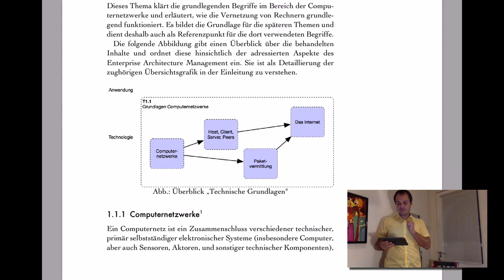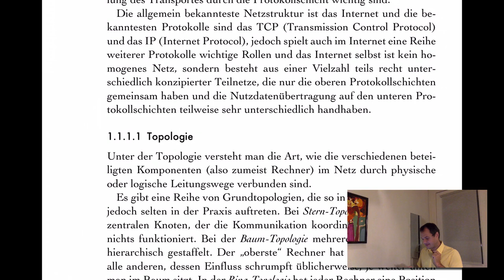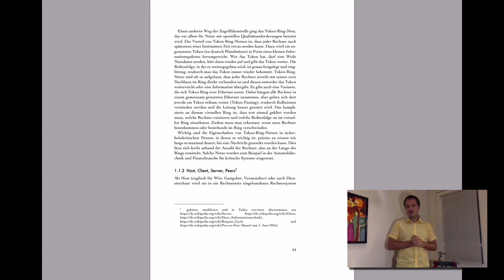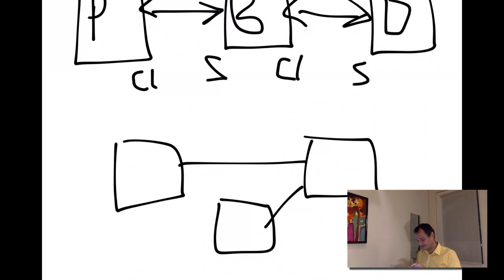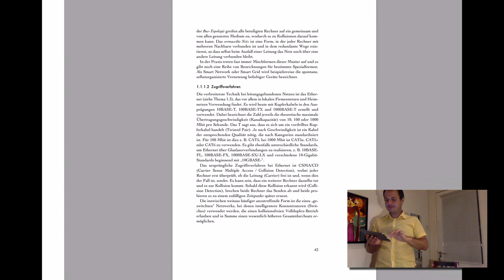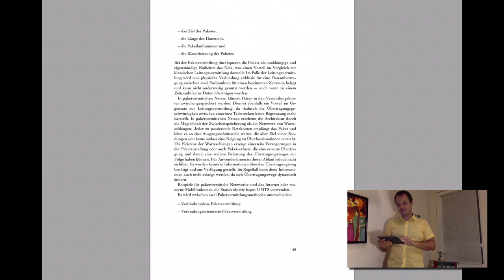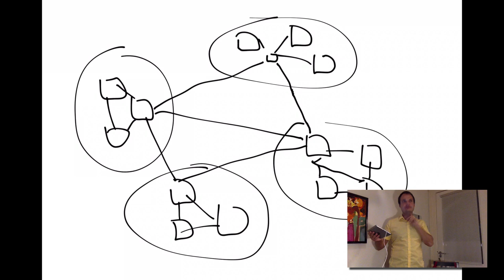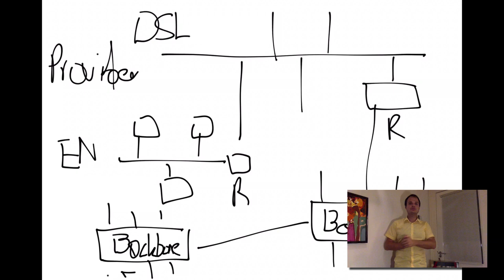VL CE - T1.1 - Technische Grundlagen